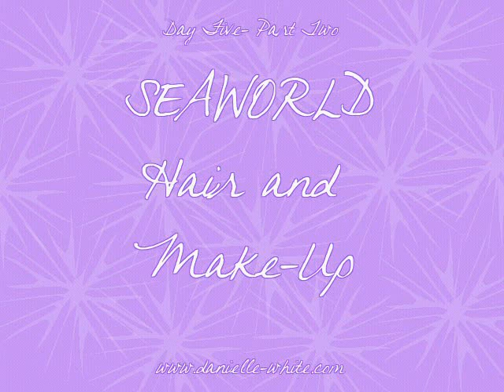Danielle White- SeaWorld Hair & Makeup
American Junior Danielle White gets her hair and makeup done backstage in 2004 before her big holiday performance!